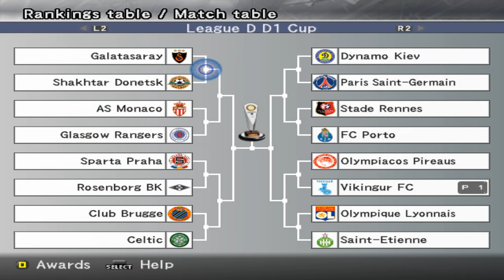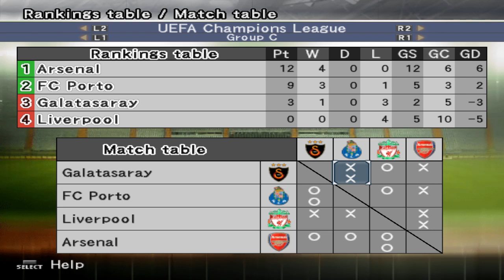PES5 [S2] #4 | МАТЧ С ИНВАЛИДАМИ